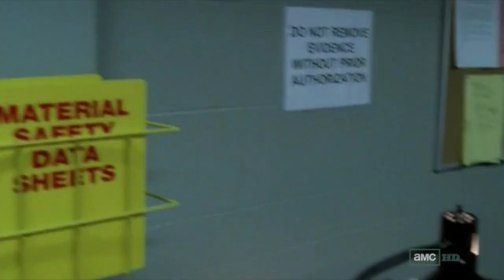Breaking Bad Recap - Season 5 Premiere - MAGNETS BITCH!!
We just had the season premiere of Breaking Bad on last night. this was the first episode of Season 5. There's so much to talk about.

Breaking Bad Episode 1 Life Free or Die Review:
(You're here)

☺Walter old as hell with crazy machine gun ☺
☹ Mike wants to kill Walter ☹
☹ Skyler gets scared of Walter
☺ Using magnetic waves to destroy Gus's laptop
☹ Beneke is still alive ☹
☺ Mike and Walter exchange looks ☺
☺ Walter threatens Saul ☺
☺ Walter poisoned Brock? ☺

recut on youtube